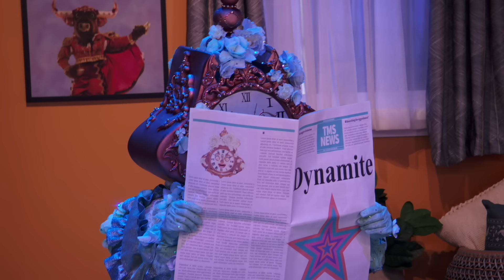Clock Performs “Good Times” | Season 11 | The Masked Singer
Clock hits a high note with their rendition of “Good Times” the theme song from “Good Times”. Make sure to watch all the performances from TV Theme Night tonight on FOX!

Hosted by Nick Cannon, with panelists Ken Jeong, Jenny McCarthy, Rita Ora and Robin Thicke, “The Masked Singer’' is a top-secret singing competition in which celebrities face off against one another while shrouded from head to toe in an elaborate costume, concealing his or her identity. With each performance, the host, panelists, audience, viewers and even the other contestants are left guessing who is singing behind the mask. The singers may attempt to throw off the crowd, but keen observers might pick up on tiny clues buried throughout the show. Each week, a singer is eliminated -- and then reveals his or her true identity.